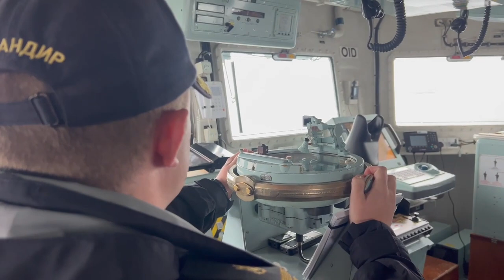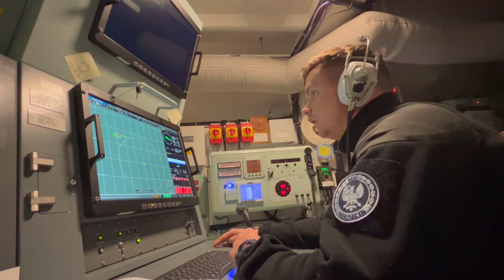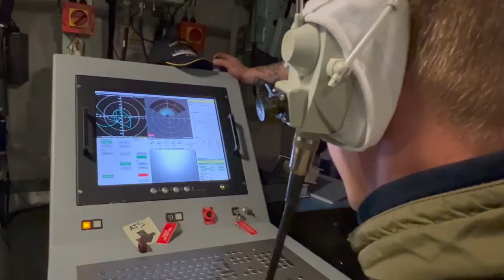Тренування в рамках серії навчань "Сі Бриз – 2023", в яких задіяні протимінні кораблі ВМС ЗС України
Маневрування, радіозв’язок, обмін сигналами, поповнення запасів, порятунок людини - "Сі Бриз - 2023"

В Атлантичному океані біля берегів Шотландії триває комплекс тренувань в рамках серії навчань "Сі Бриз – 2023", в яких задіяні протимінні кораблі ВМС ЗС України «Чернігів» та «Черкаси». Під час  спільних тренувань з кораблями ВМС країн НАТО наші військові моряки на практиці підтверджували навички, отримані під час підготовки у Великій Британії.

Телерадіостудія МО України Бриз